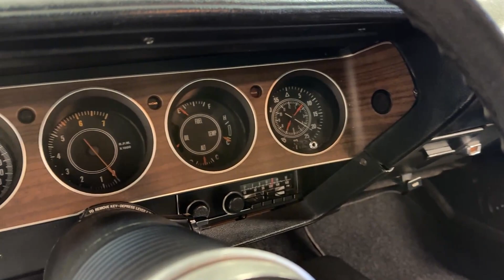1973 Plymouth Cuda 440 6 Pack Tribute for sale | 8461-CHA